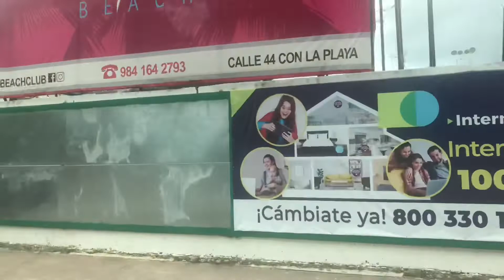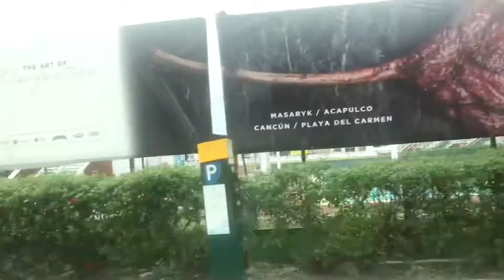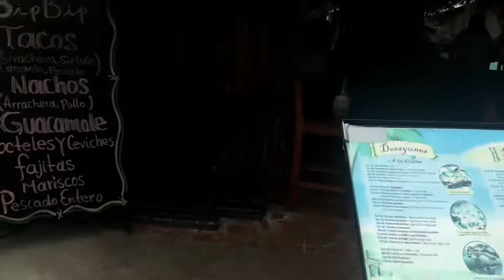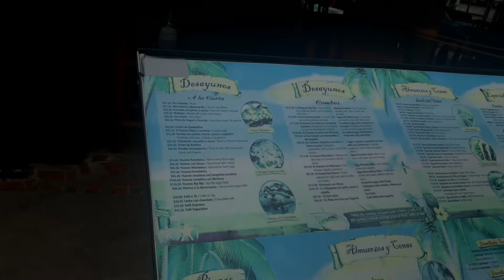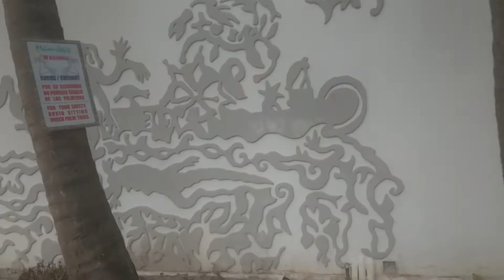Playa Del Carmen 2021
Playa del carmen 2021. come along as we Walk down playa del carmen 5th avenue, go to tequila tasting, visit playa del carmen beaches & story time about is mexico safe to travel

Thanks for taking the time to view my video.

5th avenue playa del carmen
Playa del carmen beach
is mexico safe to travel